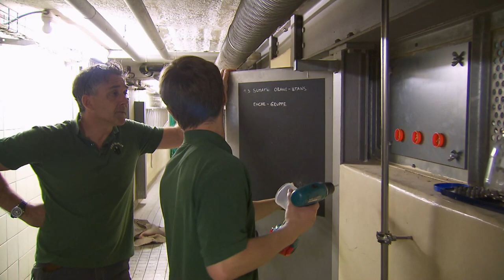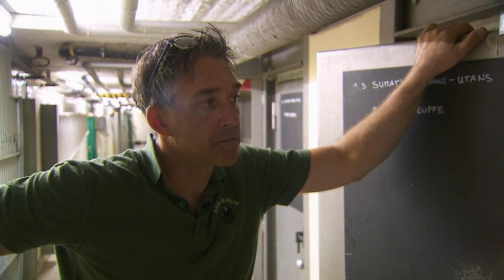Futterautomat für Schimpanse, Gorillas und Orang-Utans | Panda, Gorilla & Co.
Premiere im Gorilla Gehege! Damit sich der Gorilla Ivo nicht langweilen, soll ein Futterautomat im Gehege angebracht werden. Der intelligente Gorilla hat jetzt eine Beschäftigung, die bereits von anderen Affen im Zoo ausgetestet wurde.
Nicht nur den Gorillas ist langweilig, sondern auch den Schimpansen. Der Futterautomat wurde mit Leckerein aufgefüllt und dann darf die Schimpansen Bande ins Außengehege. Wer von den Schimpansen versucht es wohl als erstes? Bei den Schimpansen sind die Männchen das dominante Geschlecht, aber davon will Schimpansenweibchen Gusta nichts hören. Sie macht sich als Erste am Futterautomaten zu schaffen.
Christine Peter, eine Fachfrau für Tierbeschäftigung, ist ebenfalls für die Unterhaltung bei den Menschenaffen zuständig. Ihre Mission ist Abwechslung und Spielspaß bei den Orang-Utans und den Schimpansen. Um die Nüsse und Rosinen zu erhaschen, müssen sich die Affen ganz schön was einfallen lassen.